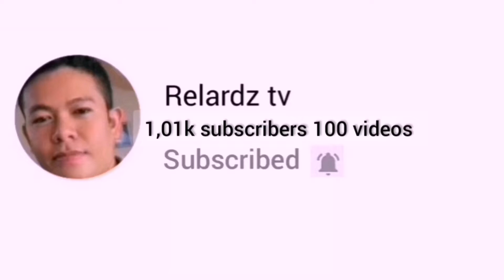Paano gumawa ng porma na walang gasto